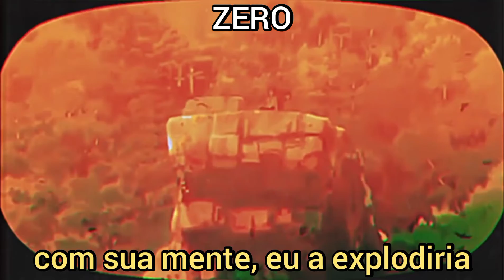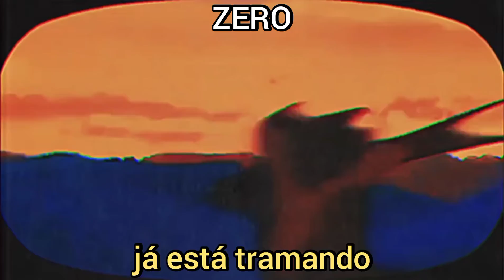𝑲𝒂𝒍𝒊 𝑼𝒄𝒉𝒊𝒔 - 𝑻𝒆𝒑𝒂𝒕𝒊𝒂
Lyric:

Que se podía hacer el amor
Por telepatía

Si te tuviera de frente
La mente te la volaría

If you want it, you can take a private plane

I can read your mind, I can read your mind
'Cause I can read your mind, I can read your mind

(On repeat)

Kali Uchis ♪ Telepatía • tradução • legendado

𝘺𝘰𝘶𝘳 𝘴𝘮𝘪𝘭𝘦 𝘪𝘴 𝘮𝘺 𝘮𝘰𝘵𝘪𝘷𝘢𝘵𝘪𝘰𝘯❤️